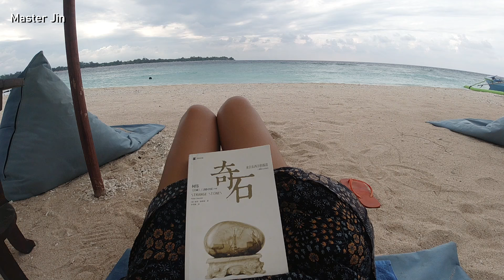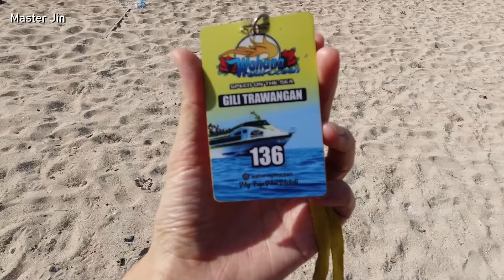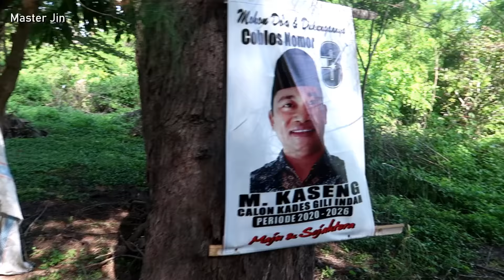10 Days on Gili Meno#1 Covid-19 self-quarantine | 禁飞时期的逃难之旅 5年后重返Gili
非常时期的旅行，逃难巴厘岛。希望疫情早日得到控制，可以恢复正常的飞行。禁飞禁令期间，改计划是个烦心事。新冠肺炎，旅行禁令，印度尼西亚，自从1月一别，再见一次不容易。躲到龙目岛Gili Meno上躺尸10天。

Travel under Coronavirus (COVID-19) travel ban. Many neighboring countries started refusing entry to tourists who had been to China in the past 14 days. In order to minimize the inconvenience caused by this global travel ban and be able to follow my original plan, I re-issued my flight tickets 3 times and ran away to Bali earlier. Island hopping between Gili Meno and Gili Air, Lombok.

▶ 更多环球3年的旅途故事
For more stories of my 3 years round the world trip, please see ☞

微信公众号: 南纬37点5度
B站：南纬的地主婆

+📷 camera for shooting +
OSMO ACTION, Canon G7X ii